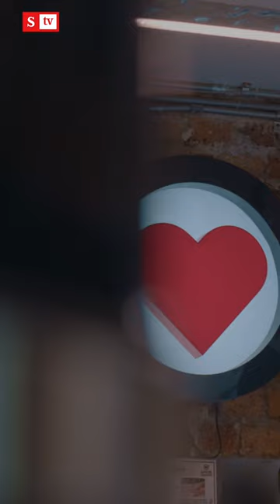El mejor barista del mundo es colombiano | Mónica Jaramillo en Semana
Diego Campos @diegocampos_27 es colombiano y es el mejor barista del mundo. Para llegar a serlo, Diego, de 31 años, tuvo que competir 8 veces a nivel nacional y 3 veces a nivel mundial. Este año se coronó campeón en Italia, tierra del expresso. Durante 13 años el joven tolimense se preparó de la mano de su mentor para convertir el mundo del café en su vida entera. Luego de su victoria, Diego seguirá compitiendo, pero su objetivo principal será promover junto a su familia la cultura del café colombiano a través de su propia marca de café cultivado en su finca en La Plata, Huila. Diego está comprometido también en compartir su conocimiento y enseñarle a otros jóvenes a amar el café.

@monicajaramillog nos cuenta